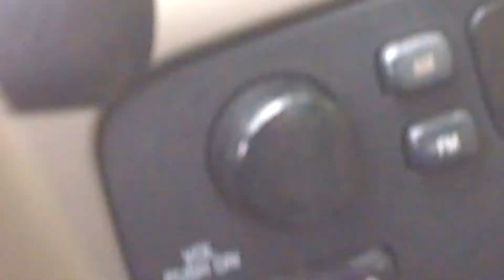Where are you going with my roadrunner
68 roadrunner